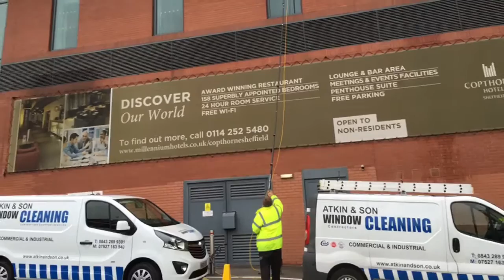Atkin & Son Window Cleaning Contractors & Support Services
Atkin & Son Window Cleaning Contractors & Support Services, based in South Yorkshire.

Call or Email today for a free no obligation quotation.